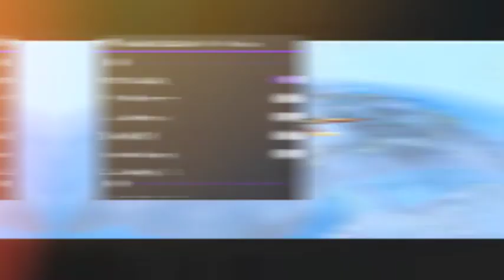Free Fire - Best Mod Menu In 2023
MOD MUNU APK